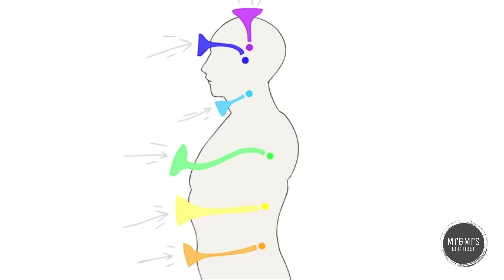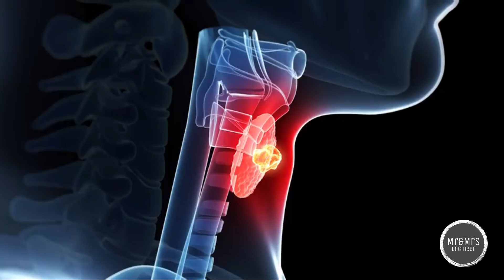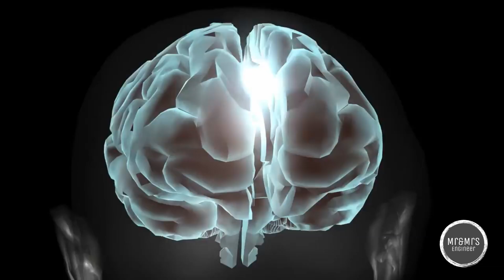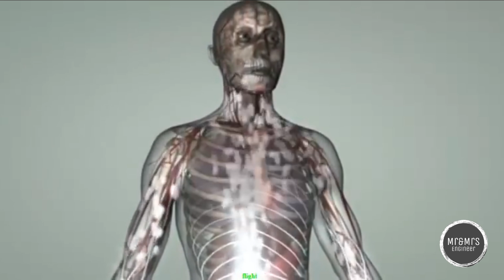தூங்கும்போது நம் உடல் என்ன செய்கிறது? What happens to your body when you sleep? | How body works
More you learn More you realize:
Have you ever wondered what happens when you sleep? Sleeping is the vital part to keep your brain active, functioning and for good mental sound. When you sleep your brain segregates the memories that happened during the entire days. It strengthens in mind the important ones. Sleeping plays a major role to feel energetic, self-control, successful and full of how our two-thirds of your lives can be.

Everythingisconnected Hereishow? Psychologicalfacts Hiddensecrets emotions-in-check